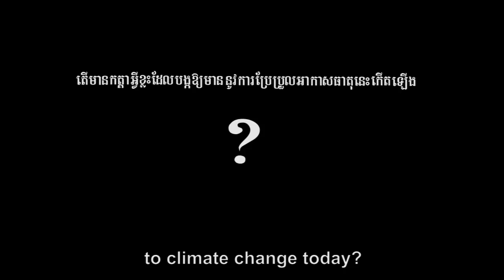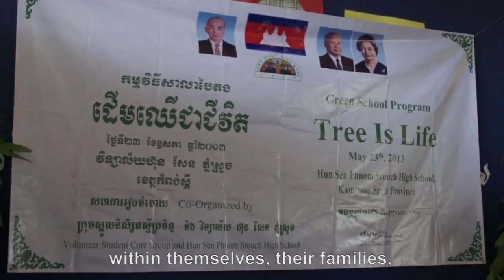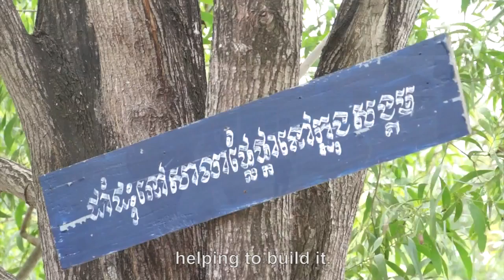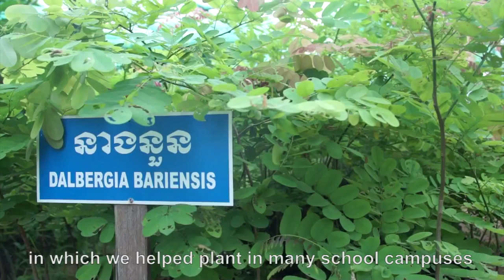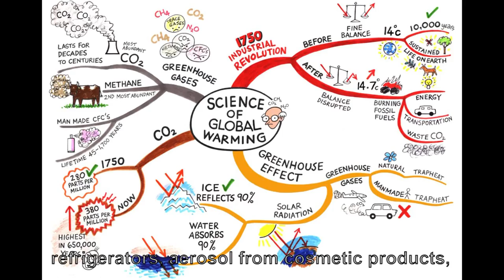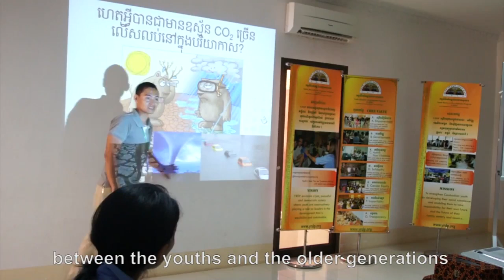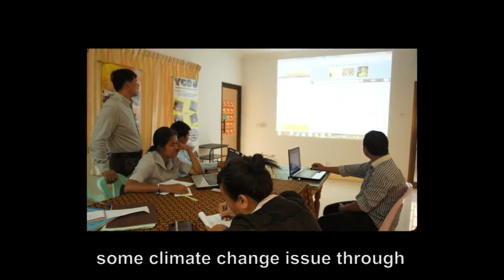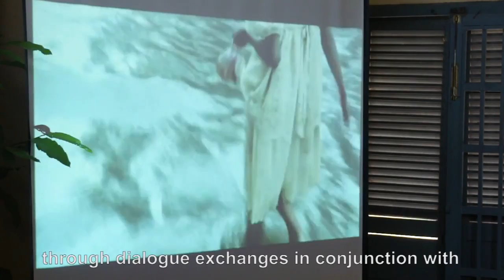Youth Movement for Climate Change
Youth Resource Development Program